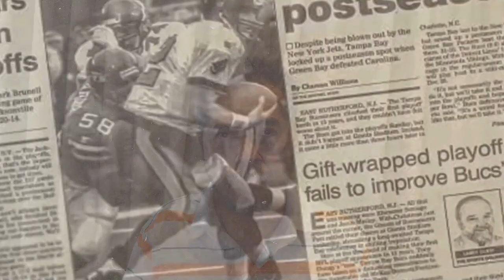เก็บตกหลังจบเกม! แพคเกอร์ส - อีเกิ้ลส์ กับปัญหาพื้นสนาม ที่ทำเอาผู้เล่นลื่นกันเป็นว่าเล่น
TAIZON UPDATE วันนี้ จะเป็นการเก็บตกหลังการแข่งขันศึก NFL ระหว่าง กรีน เบย์ แพคเกอร์ส กับ ฟิลาเดลเฟีย อีเกิ้ลส์  ที่ประเทบราซิล โดยจะเป็นเรื่องของปัญหาพื้นสนามที่ใช้แข่ง ที่ทำเอาผู้เล่นหลายคนต่างลื่นไปตามๆกันจนต้องเปลี่ยนรองเท้ากันเลยทีเดียว

0:00 : เกริ่นนำ
0:16 : ผลการแข่งขันระหว่าง กรีน เบย์ แพคเกอร์ส กับ ฟิลาเดลเฟีย อีเกิ้ลส์
0:25 : เข้าสู่ประเด็นพื้นสนามที่ใช้แข่ง
1:08 : ความเห็นของ ดัลลัส โกลเดิร์ต ถึงปัญหาพื้นสนาม
1:25 : ความเห็นจากทาง จาเลน เฮิร์ทส
1:32 : การแก้ปัญหาพื้นสนามของ เชควอน บาร์คลี่ย์
2:31 : ความแตกต่างระหว่างรองเท้าฟุตบอล(ซอคเกอร์) กับ รองเท้าที่ใช่ใน NFL
3:33 : บทสรุปประเด็น